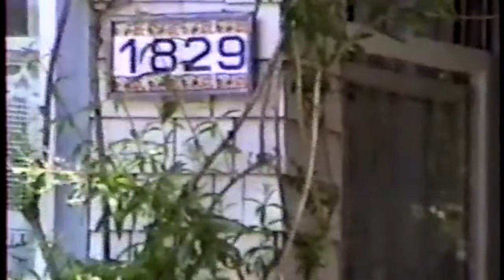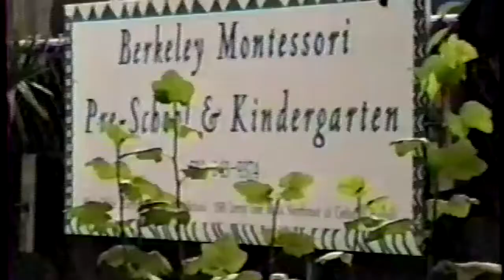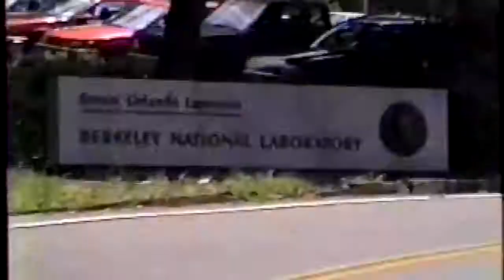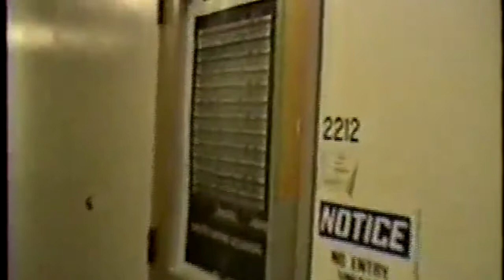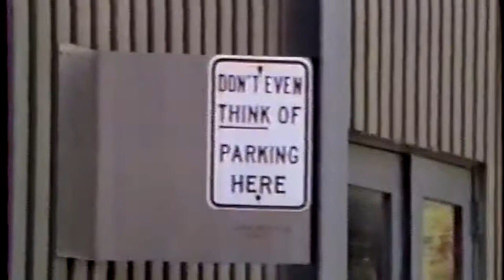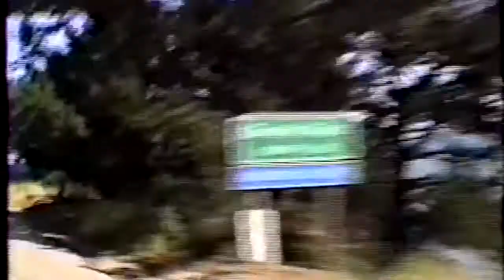'A Really Silly Film': Hansen family video 1995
"Life and Times" in 1995.  Zero "production values": recorded directly in sequence with no editing, and laughable attempts to follow a storyboard.